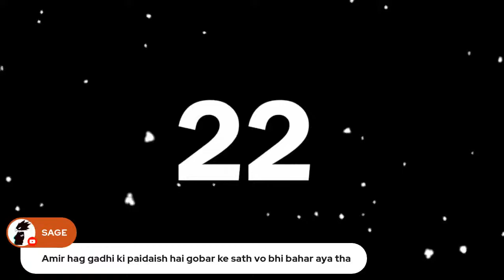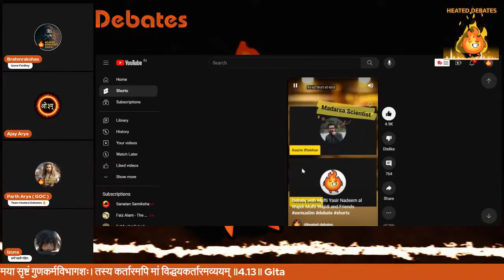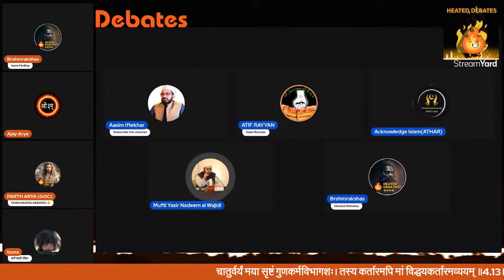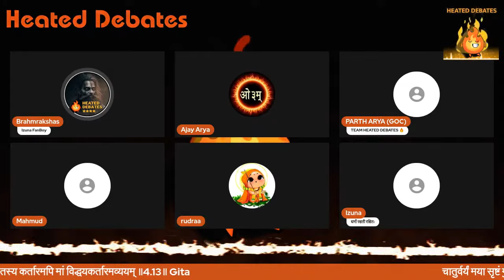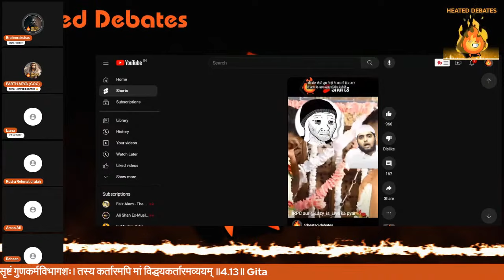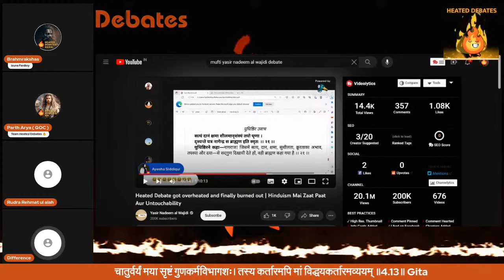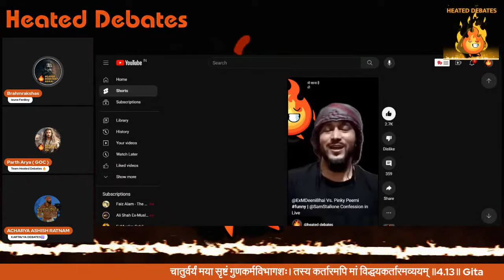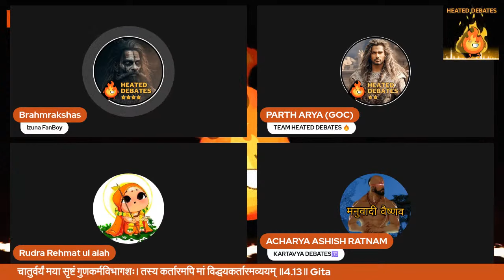Ajay Arya Special Stream | Open Stream for all Momins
Swagatam Sanatanio, join us in this conversation with Ajay Arya where we review Brahmrakshas' debate with Mufti Wajidi and debate with Momins on Islam and Sanatan Dharm.

‖⏤⏤⏤⏤⏤⏤⊶ Time Stamps by   @Shuva333     ⊷⏤⏤⏤⏤⏤⏤‖
00:00 - Intro & Live Chats Reading
07:11 - ask Qsn & Ans Session
28:25 - Superchats Reading
35:04
37:56 - Khurram was caught red handed
41:40 - Non Mufti ko Mufti bolne par Iman Union ki Bramhrakshas se Narazgi
46:02 - Review on castism & Untouchability in Hinduism
1:32:55 - Mufti Wajidi ke harkaton se khafa kuch Muslims
1:40:12 - Time Waste zihad
1:45:38 - Who Should be called as "Mufti", "Shudra" & "Brahmin"?
1:56:54 - 10 Saal ki Brahmin equal to 100 Saal ki Kshatriya ?
2:03:07 - "कर्म", "शिक्षा", & "गुण" के आधार par Differentiate nhi hona chahiye
2:18:25 - ज्ञानी पुरुष सबको समदृष्टि से देखते हैं
2:20:43 - Superchats Reading
2:39:16 - Some Short Clips of HD
2:48:02 - Discussion With Aman Ali on Wajidi's Statement
3:02:55 - Fake Mufti Humdad
3:04:24 - Debate with Aman Ali On Sex Culture in Islam
3:30:40 - Debate With Difference on Wajidi's Statement
3:48:10 - Insaniyat ke basis pe Rasullalah ko Deepak Kalal bol sakte Hain!
3:55:35 - Raam jii, Krishna Kii Maakhan Kyun churate the?
4:03:10 - Shree Krishna jii ke 16,000 Patni kyun the?
4:08:05 - 5 Pandav Ek se kyun Shadi kiye?
4:10:35 - Iddat karne se AIDS nhi hoti hai!?
4:12:16 - Fake Sam Stallone
4:14:28 - Entry Of Ashish Hari Ratnam jii
4:15:42 - Sam Stallone : "Main Suar Hun"
4:18:14 - Ashish Hari Ratnam jii On Sam Stallone
4:21:28 - Rab ne bana di Jodi, Lazy ko bana diya Ghoda aur IRPC ko Ghodi
4:22:20 - Science Journey ki Thukai
4:25:28 - Suggestion by Logical Mind jii
4:27:44 - Superchats Reading
4:33:26 - Time Waste Jihad
4:35:02 - Ashish Hari Ratnam jii Singing a song by Manav
4:38:33 - Live Chats Reading & Qsn & Ans
4:46:06 - Debate with Bad Man
4:50:30 - Bad Man abused Satyarthprakash Book made Parth Arya furious
4:54:07 - Final Statements by All Panelists
🚩 The END 🚩